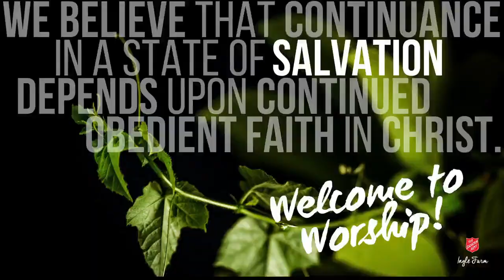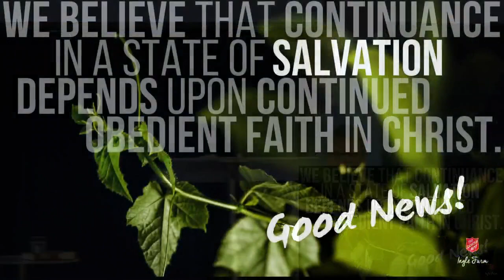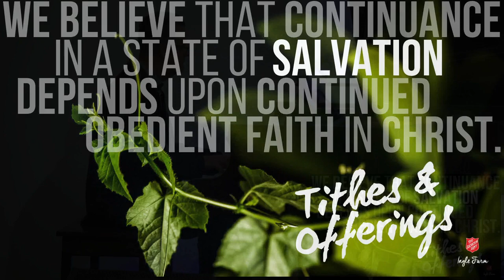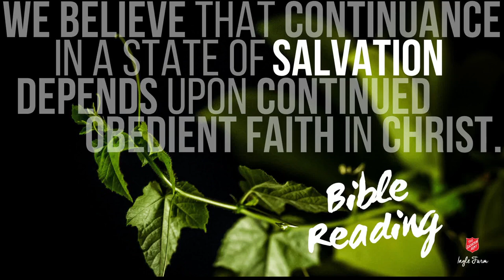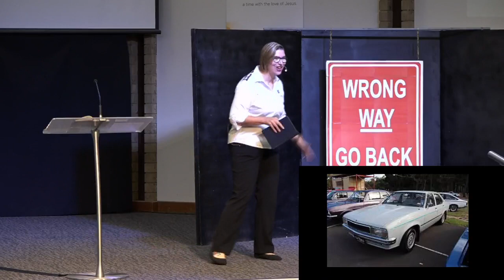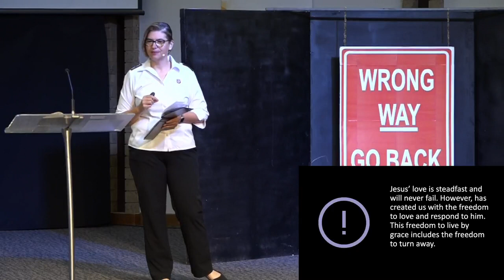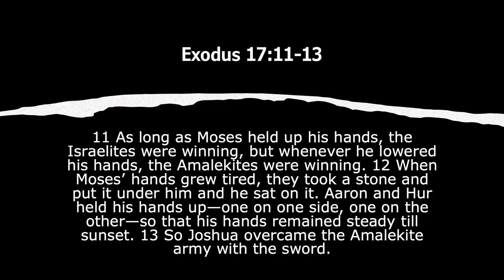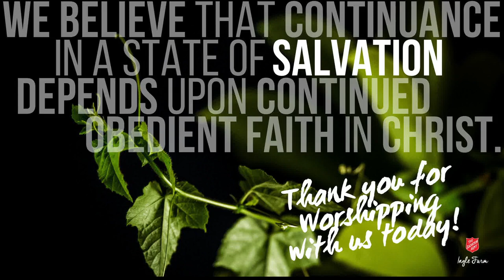The Salvation Army Ingle Farm 10/9/23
Sunday Worship 10th Sept 2023